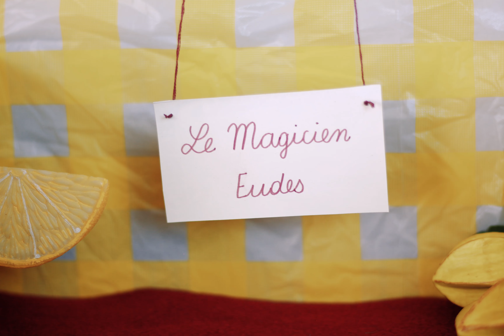48H #7 | Le Party - Aude Bertrand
Genre : Film de potes
Contrainte technique : Faire une plongée